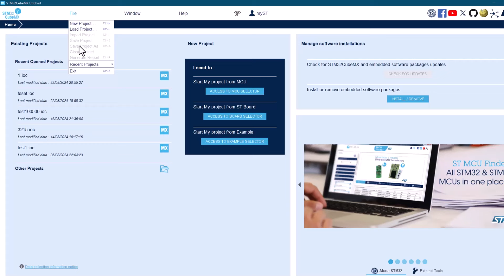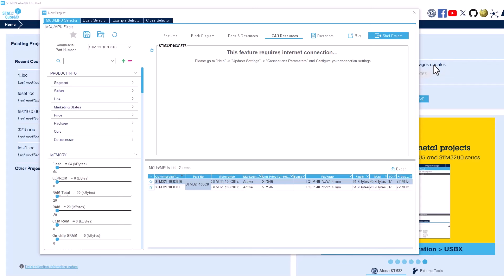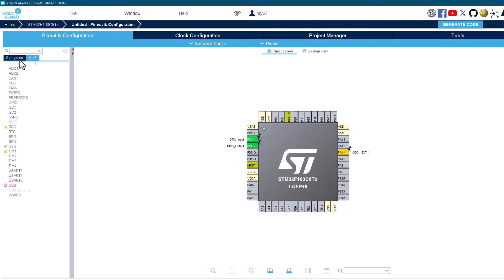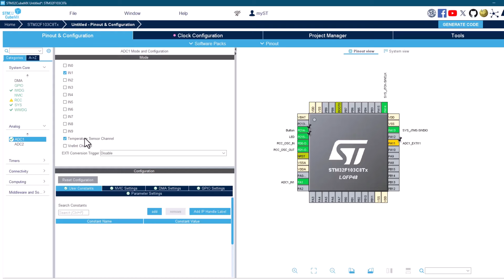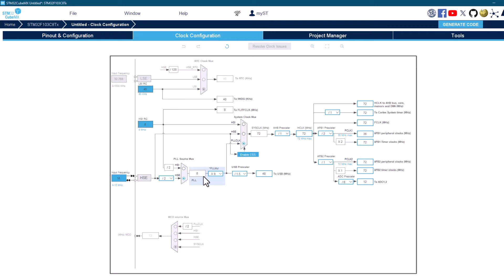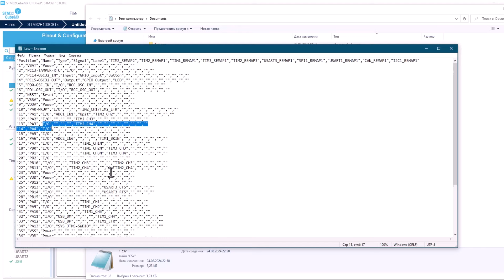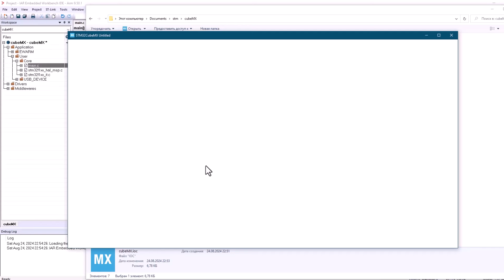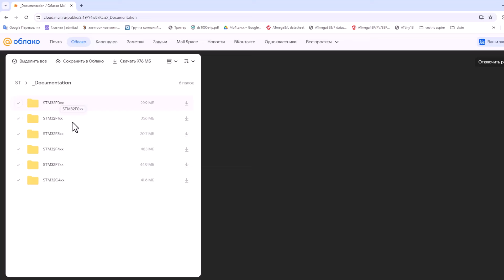Урок по STM32 N2 знакомство с программой CubeMX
- ST-Link V2 покупал тут, микроконтроллеры которые ниже на момент выхода видео еще не тестировал.